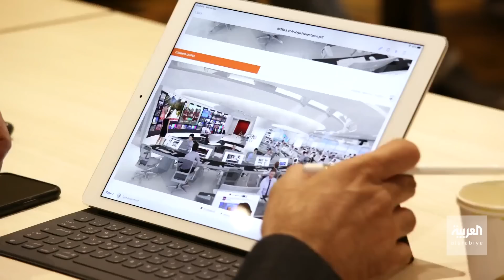بتقنية التصويرالسريع | هكذا أنجزنا العمل لنطل عليكم بالشكل الجديد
شاهد بتقنية التصويرالسريع | هكذا أنجزنا العمل لنطل عليكم بالشكل الجديد
ــــــــــــــــــــــــــــــــــــــــــــــــــــــــــــــــــــــــــــــــــــــــــــــــــــــــــــــــــــــــــــــــــــ